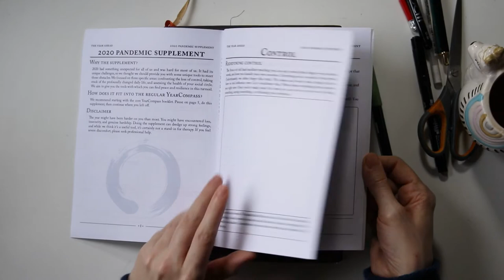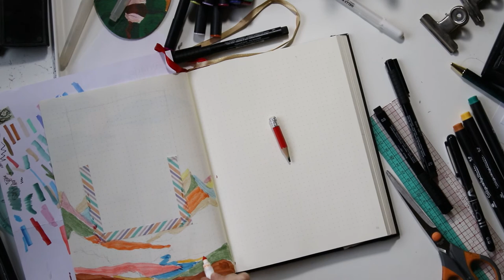Bullet Journal - le format parfait ?!? - Monthly log & pages de bilan annuel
On repart dans mon bulletjournal avec deux monthly log en une seule vidéo ! Je vous montre comment je décline une même structure de pages mensuelles avec deux thèmes différents - des rennes festifs et des paysages colorés.
J'ai refait un bilan annuel en janvier, parce que celui de ma précédente vidéo bujo n'était pas assez complet à mon goût.

00:00 Intro
00:51 Page de titre de décembre - collage et dessins de rennes
02:51 Calendrier de décembre - boules de Noël et rennes antiques
05:01 Trackers d'habitudes et humeur de décembre
05:55 Flip-through de décembre
06:25 Page de titre de janvier - paysages colorés
07:25 Trackers d'habitudes et mood tracker de janvier
08:49 Monthly log de janvier, calendrier et to-do list
10:36 Pages de bilan annuel et objectifs 2021
14:29 Flip-through de janvier + pages bilan

Marqueur PITT artist pen (Faber Castell) taille M
Crayola Supertips + feutres à calligraphie DécoTime (trouvés chez Action)
Différents washis et papiers colorés (issus de mon stock aux origines mystérieuses)